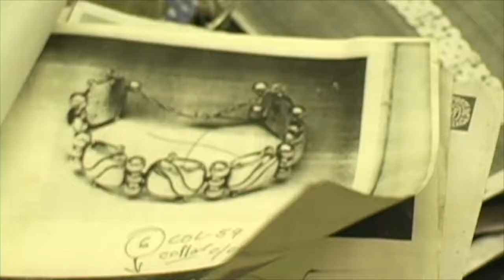El Taller de William spratilng, el origen de la plata en Taxco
Ale por fin conoce al heredero de la técnica de la plata en Taxco Guerrero, el único que supo los secretos de quien hizo de Taxco la capital de la plata.